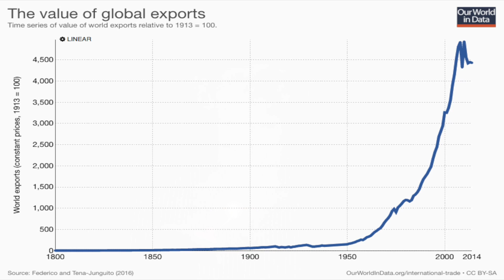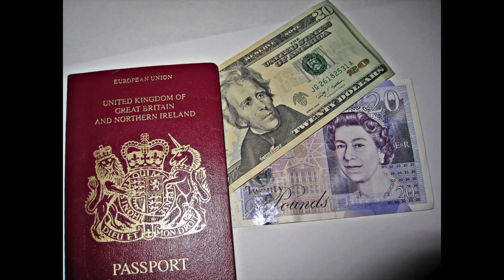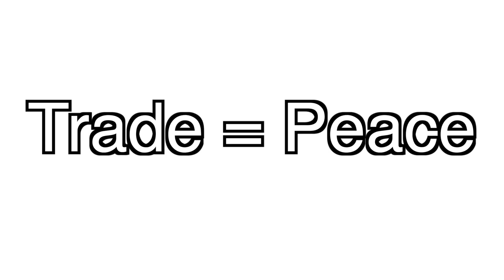Will the Hyperloop End War?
Global trade and communication are helping our world become more peaceful.  Tube travel could accelerate that process (pun intended).

“EPIC MUSIC MIX || ADVENTURE || [Copyright Free]” (8:34 to 9:00)

Sources:
“World War II casualties”
United 198 Flight from Los Angeles Intl. (LAX) to Pudong Intl. (PVG)
“Daryl Oster on Singularity 1 on 1: Evacuated Tube Transport to Bring Space Travel on Earth”
“If Americans Can Find North Korea on a Map, They’re More Likely to Prefer Diplomacy”
“Matthew O. Jackson: Can Trade Prevent War?”